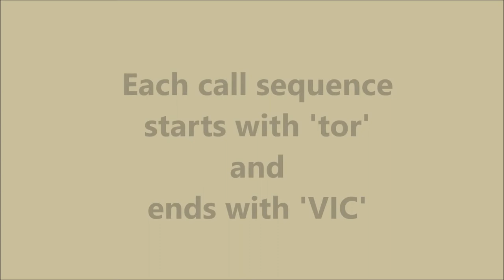Greater Honeyguide male's 'VIC-tor' call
Got this call sequence of a male Greater Honeyguide doing his 'VIC-tor' call from a tall pine tree. Note that the call sequence starts with 'tor' and always ends with 'VIC'.